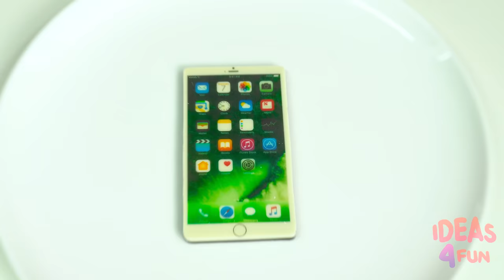CHOCOLATE FONDUE CHALLENGE!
Woah, woah, calm down guys! Though is that really possible when there’s a super amazing chocolate challenge taking place? Watch as it all unfolds right now!